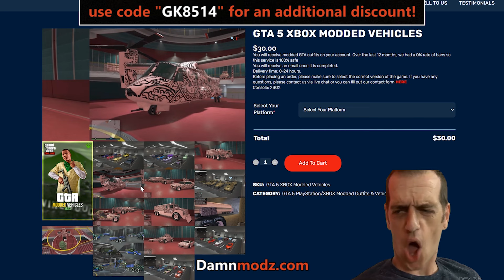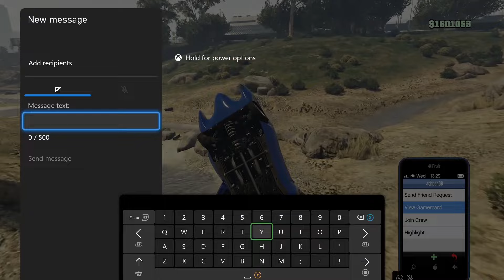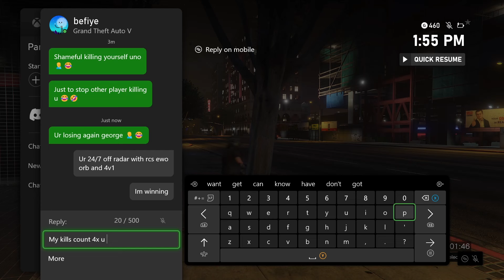"I'm up" Said The Wannabe Then Proceeded to LOSE! [GTA Online]